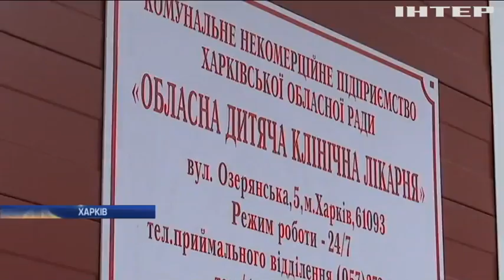Дитячі лікарні Харкова отримають сучасне обладнання - Юлія Світлична